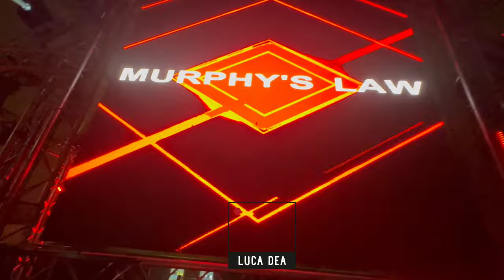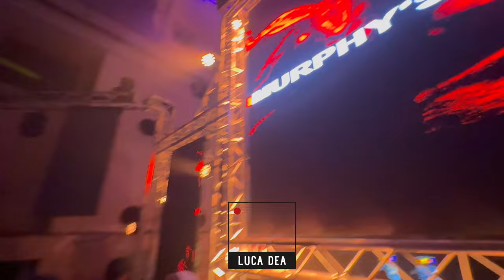MURPHY'S LAW @ HOUSE OF TECHNO Festival Sion Switzerland 2023 by LUCA DEA